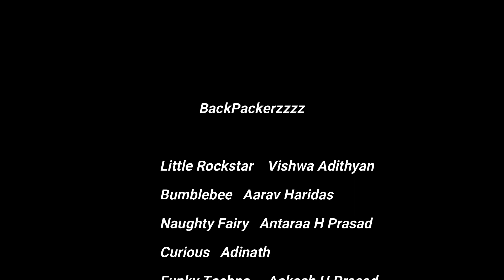Family Trip To Athirapally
This was a Family trip To Athirapally along with my Cousins. On the the way we stopped at Rajetenda kada for a breakfast indeed it was sumptuous. We reached Athirapally @ 2PM had a drizzly view of the Water falls. Checked in to our resort Casa Rio. Had a great stay with a private pool enjoyed our time with tea, coffee and some naadan snacks with a music evening. Dozed off after dinner and woke up early in the morning for a dip in the Athirapally river. Swam in the river for about 2hrs and back to resort had a super-duper breakfast strolled around the resort clicked some pics. Checked out went to Maapranam Kallu shap (Toddy shop) for experiencing their variety of dishes with Appam, Pathiri & Iddiyappam started from there had a pit stop at Vadakkancherry for Ice creams devoured some delicious choices & returned to home wished the holiday could never end.
@antaraaschannel8463 Casa Rio